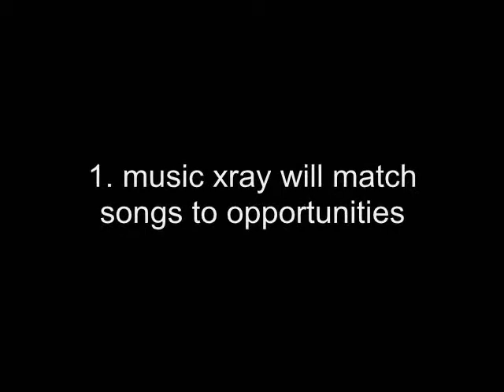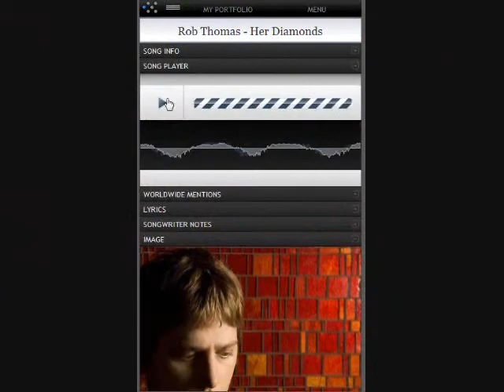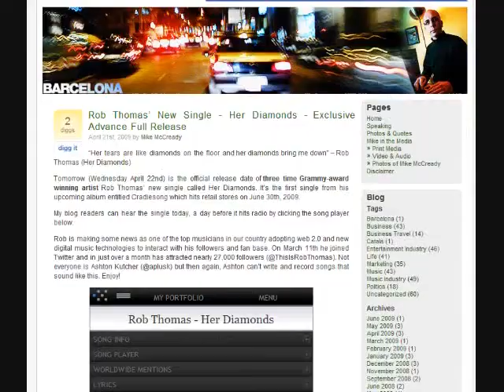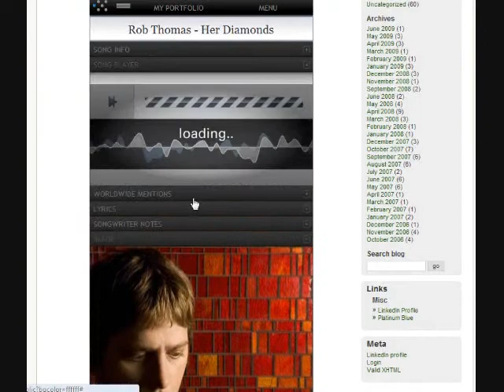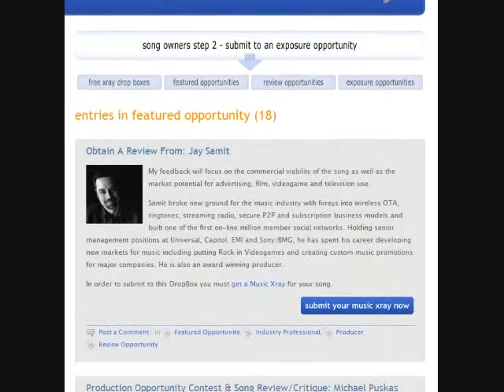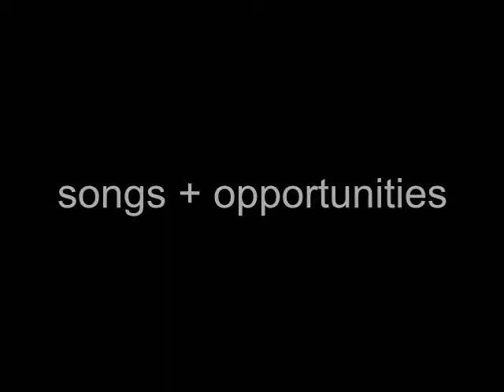music xray quick tour